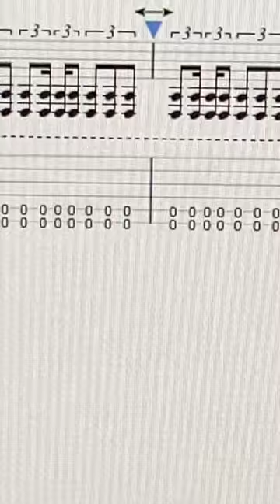Making TAB (hopefully not bad tab) for my teenage metal band’s “biggest” song The Swords of Sadness!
Should be out this week!